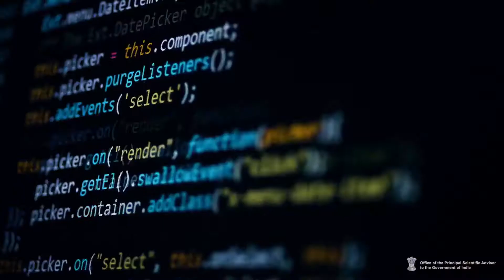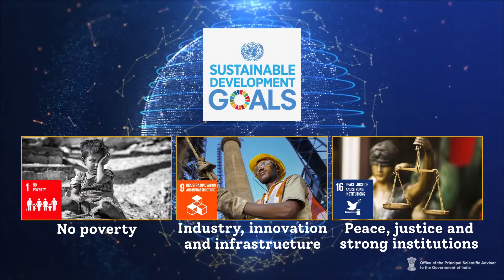Quantum Frontier Mission | PMSTIAC | Office of Principal Scientific Adviser Govt of India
The Quantum Frontier mission of the PM-STIAC aims to initiate work in the understanding and control of quantum mechanical systems with a large number of degrees of freedom as one of the great contemporary challenges in fundamental science and technology. Building excellence in the quantum frontier through this mission is essential for national security and the development of quantum computers, quantum chemistry, quantum communication, new materials, quantum sensors, and quantum cryptography.

Joining the race with other technologically advanced nations, the Indian government has given primacy to building quantum capabilities in the Budget 2020-21. The Union budget for 2020-21 allocated $1.12 bn (Rs. 8000 crores). Moreover, the Department of Science & Technology has set up Quantum-Enabled Science & Technology (QuEST) – a research programme to build quantum capabilities. As a part of the programme, DST will invest a sum of $11.2 mn (Rs 80 crore) over three years to facilitate research in this field.

"Quantum technology is opening up new frontiers in computing, communications, cybersecurity with widespread applications. It is expected that lots of commercial applications would emerge from theoretical constructs which are developing in this area". Finance Minister Nirmala Sitharaman